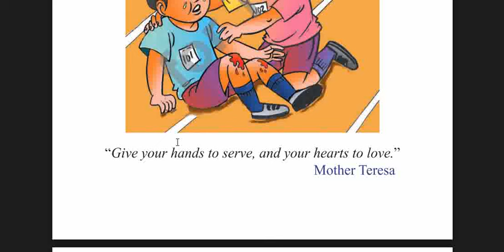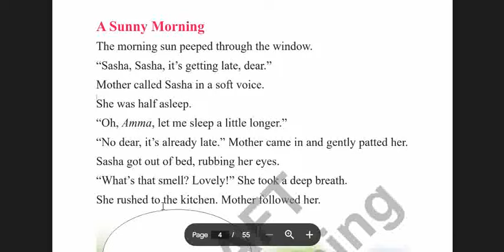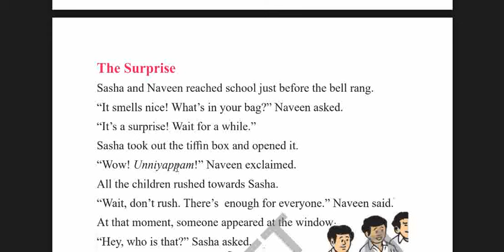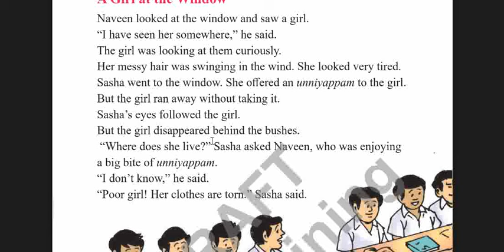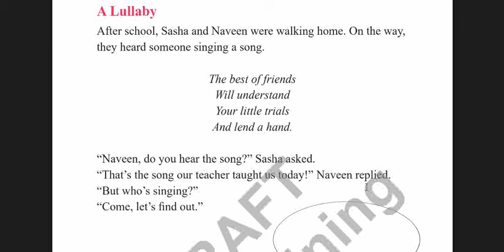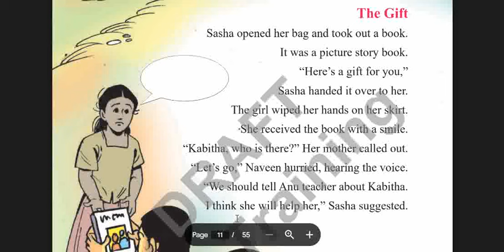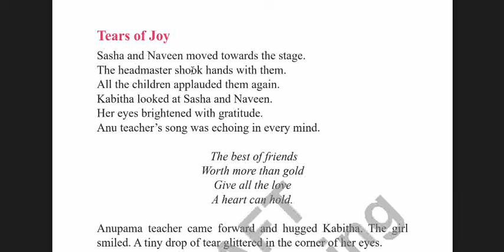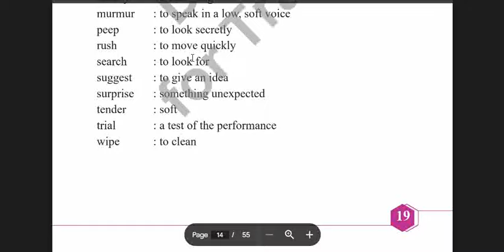STD 3 ENGLISH NEWBOOK 2024 UNIT 1 TENDER TOUCH PAGE 8 TO 19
STD 3 ENGLISH NEWBOOK 2024 UNIT 1 TENDER TOUCH ,
STANDARD 3 ENGLISH NEWBOOK 2024 UNIT 1 TENDER TOUCH ,
CLASS 3 ENGLISH NEWBOOK 2024 UNIT 1 TENDER TOUCH ,